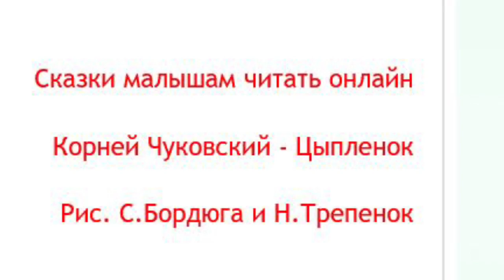"ЦЫПЛЕНОК" - Чуковский - Сказки Малышам - Аудиокниги 🎧 - Видеокниги 📹 📖 - Audio Skazki Онлайн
Корней Чуковский - Сказки малышам
ЦЫПЛЁНОК
🍒 -  Слушать

MamaBook - детский канал ПОУЧИТЕЛЬНЫХ аудио сказок 🎧. Каждый ВТОРНИК и ПЯТНИЦУ выкладываются новые видеокниги на канале.

Скоро мы начнем устраивать на канале MamaBook конкурсы выразительного детского чтения сказок и/или рассказов с разигрыванием призов.

Канал MamaBook создавался с идеей создать здесь общество читающих детей. Мы будем рады услышать любое ваше пожелание или замечание по этому поводу ниже в комментариях. Спасибо! Надеемся, что сказки на канале MamaBook научат наших маленьких слушателей быть добрыми, отзывчивыми и понимать лучше родителей :)